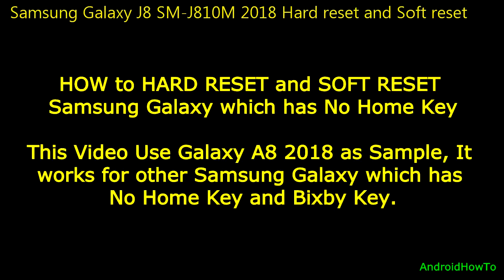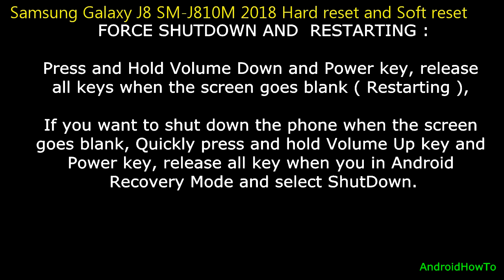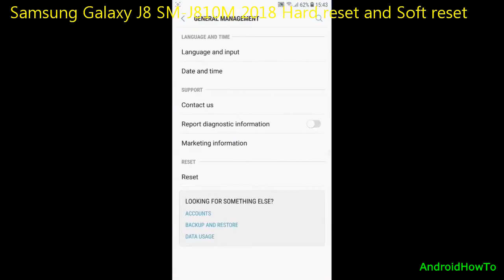Samsung Galaxy J8 SM-J810M 2018 Hard reset and Soft reset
How to hard reset Samsung Galaxy J8 SM-J810M 2018 and soft reset, enter Recovery Mode, Download Mode and how to Force Shut down. Samsung Galaxy J8 2018 is one of latest Samsung Galaxy models that does not have Home Key. This video will show you how to hard reset Samsung Galaxy J8 2018 without Home key.